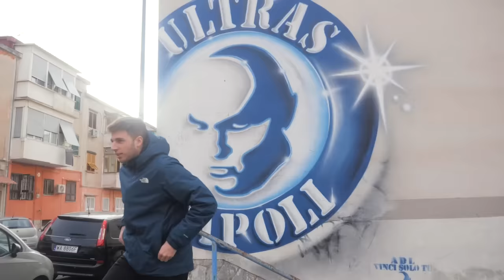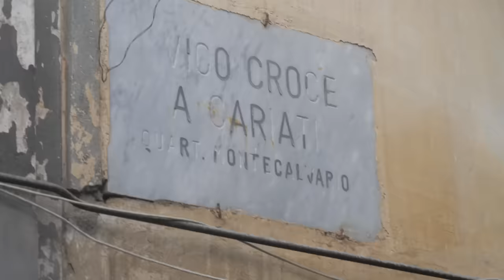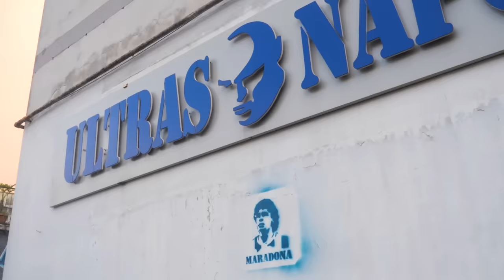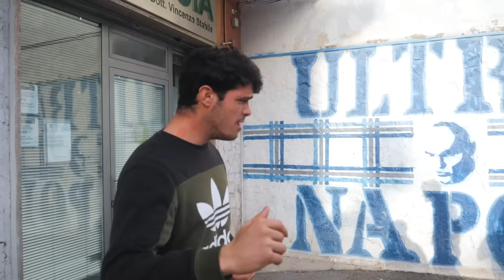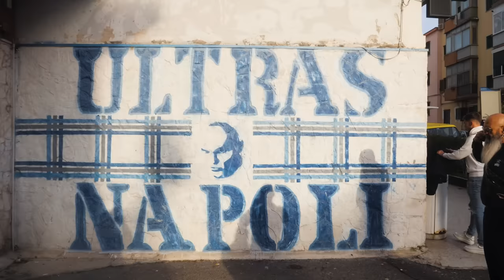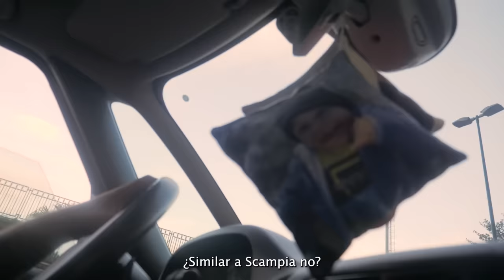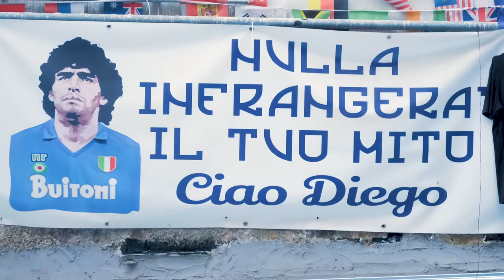Accedemos al barrio de los ULTRAS del Nápoles y entrevistamos a su ‘Capo’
Accedemos a los barrios más 'conflictivos' de Napoli, y conseguimos llegar más lejos que nunca. Pudimos entrevistar a un capo Ultra, presente en los momentos más duros de la Camorra Napolitana. Una vez más, lo vimos: Napoli no es lo que nos venden por televisión. Tampoco es lo que nos venden por redes.
¿Quieres ayudarnos a crecer? Conviértete en miembro de nuestro canal, forma parte de la familia Parama y disfruta de un montón de ventajas. Y sobre todo, ayúdanos a poder seguir creando contenido: